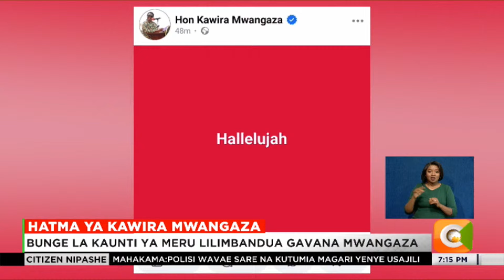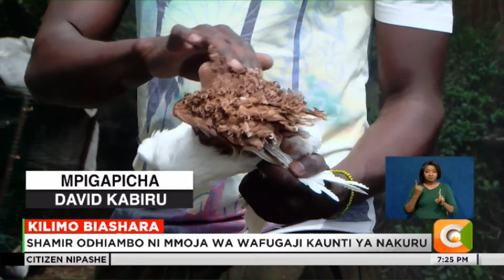Citizen Nipashe - 14th Aug 2024